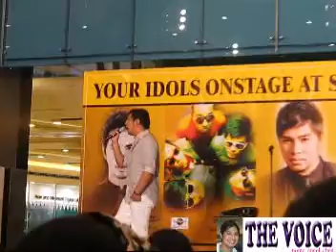JED MADELA SM CITY NORTH ANNEX TO LOVE AGAIN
JED MADELA
SONGS REDISCOVERED2 MALL SHOW
SM CITY NORTH ANNEX
MARCH 14, 2009
JED SINGING TO LOVE AGAIN